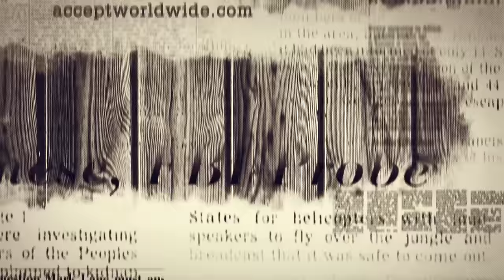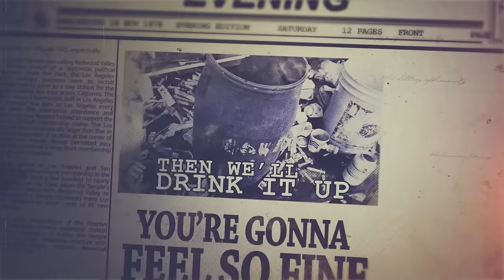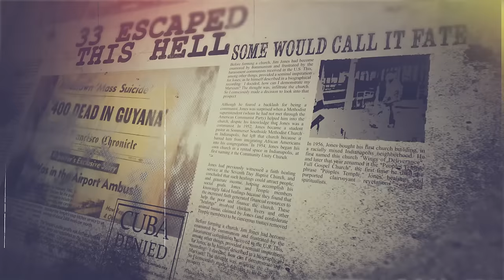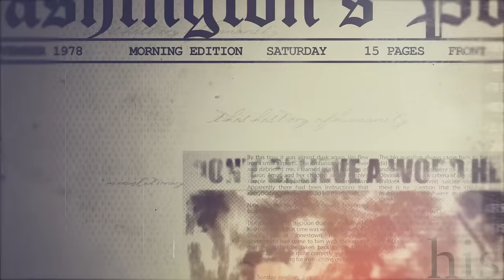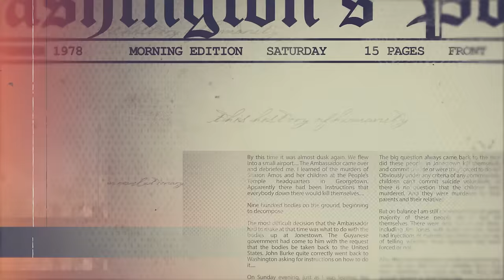ACCEPT - Koolaid (OFFICIAL LYRIC VIDEO)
'THE RISE OF CHAOS' will be out on August 4th via Nuclear Blast Records.